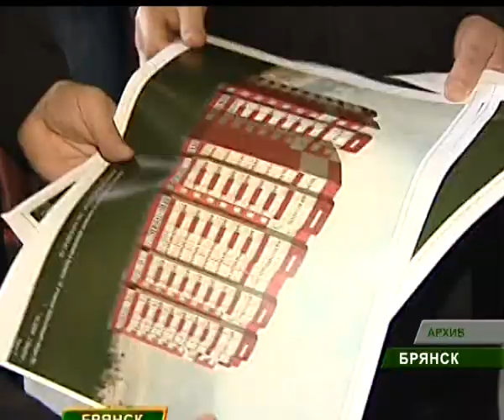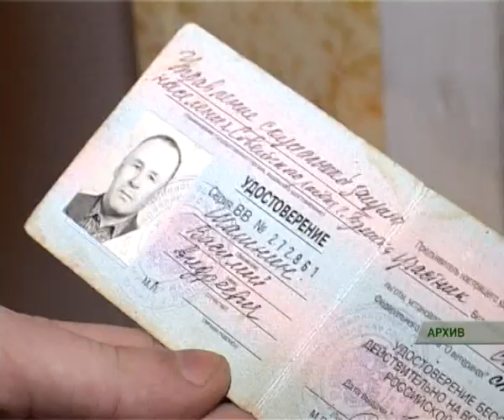Пресс по ветеранам_ 09_12_10